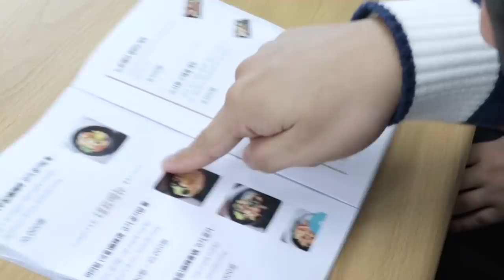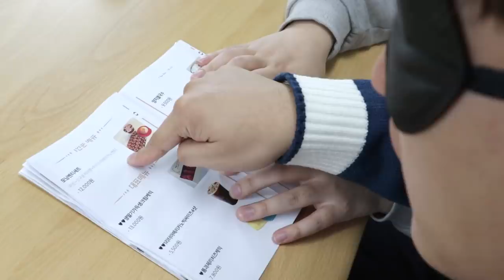눈 가리고 가서 집히는대로 먹어야 한다!!! 근데 .. 요즘 기동재열 텐션 왜캐 좋은지 아시는분? -각자먹방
눈가리고 집는대로 먹기!!! 주방에서 왜 이게 나와ㅋㅋㅋ -각자먹방